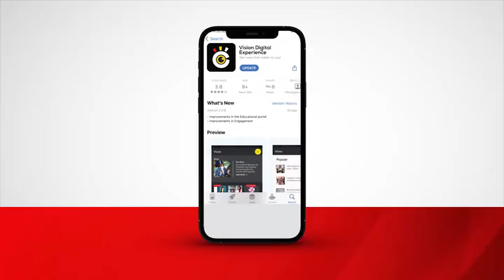AFCON U20 CECAFA qualifiers